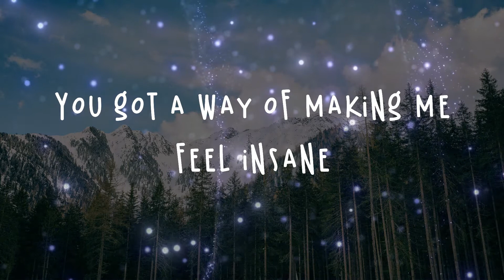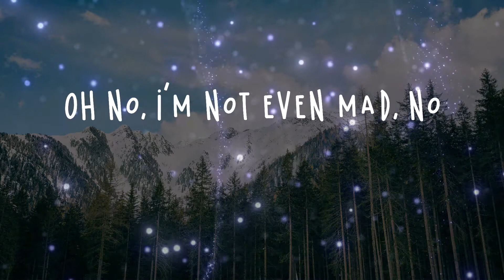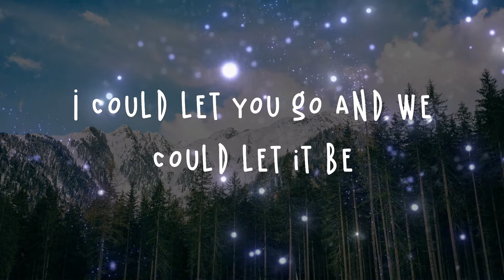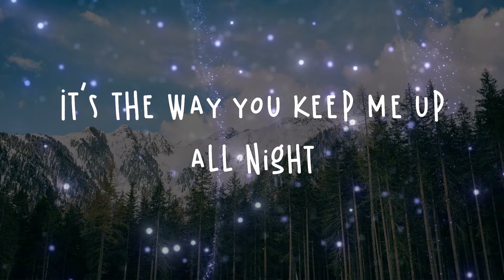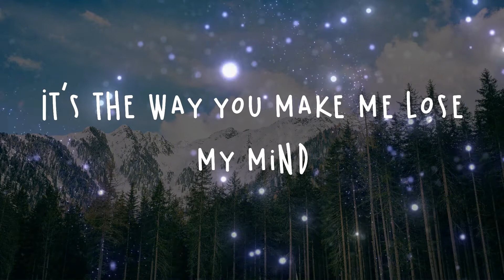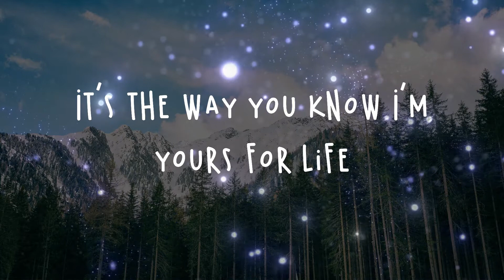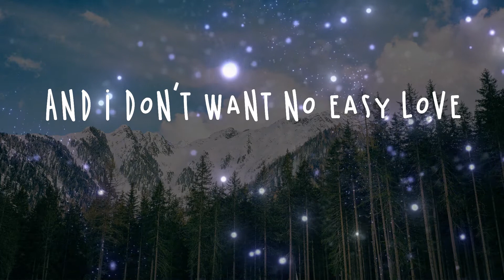Lauv - Easy Love Lyrics | And I don't want no easy love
Lauv - Easy Love Lyrics